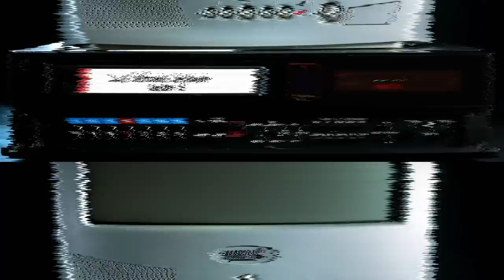Episodio 6: Las Historias de Mario, entrevista a DIVINO